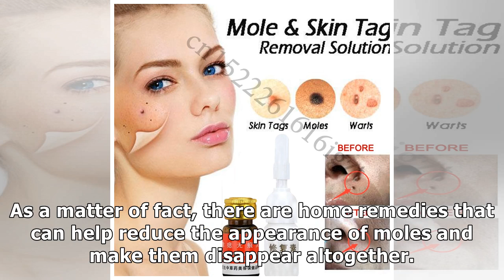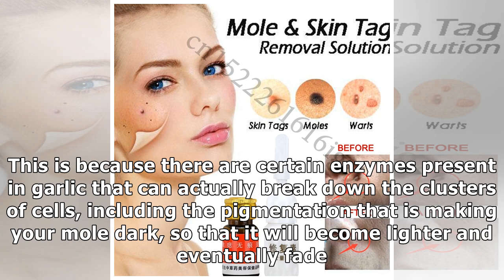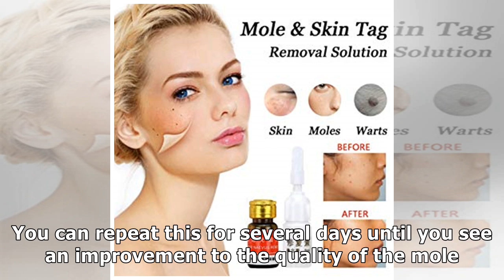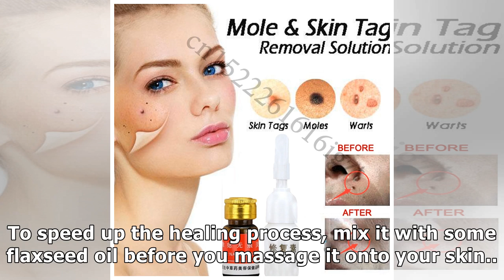Remove Skin Moles Painlessly